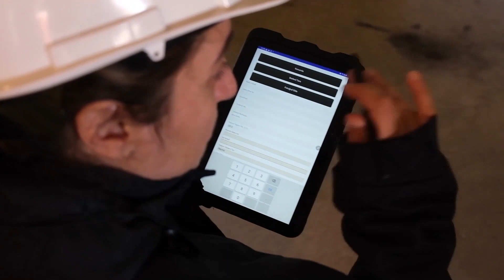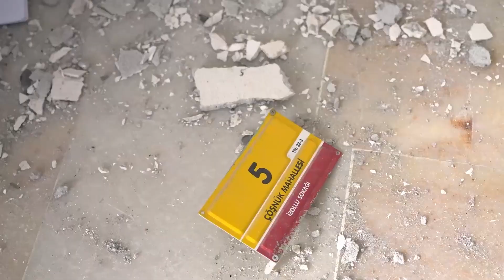Çevre, Şehircilik ve İklim Değişikliği Bakanlığı Hasar Tespit Çalışmalarına Devam Ediyor